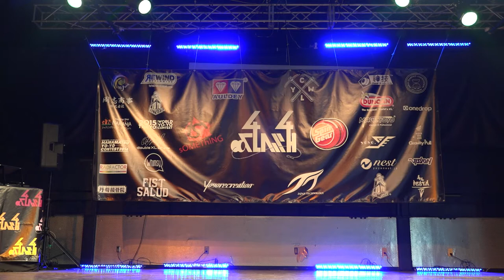2014 44CLASH - 2A Division - 3rd - Kiwamu Ebata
2018 44CLASH [BACK TO THE BASICS]
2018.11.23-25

■Event History
2008 44CLASH (09.14)
The NiNE

2009 44CLASH (09.20-21)
club asia P

2010 44CLASH (11.20-21)
SUNPHONIX HALL

2011 44CLASH (11.19-20)
GARDEN

2012 44CLASH (11.24-25)
Bay Side Yokohama

2014 44CLASH (11.22-23)
Bay Side Yokohama